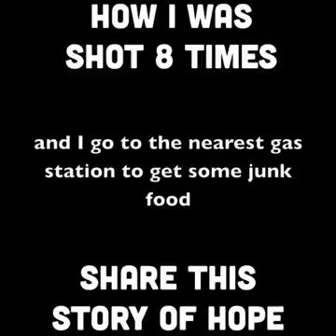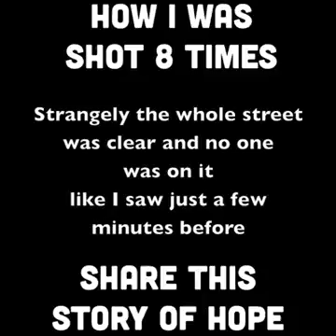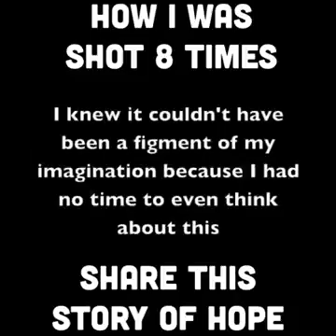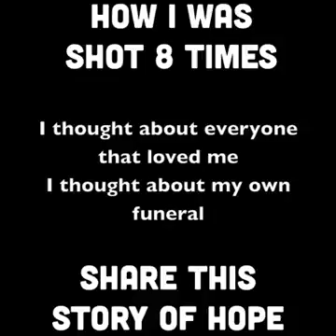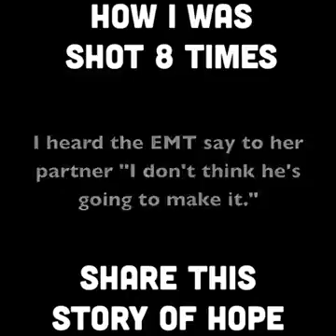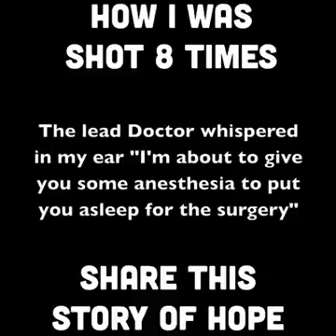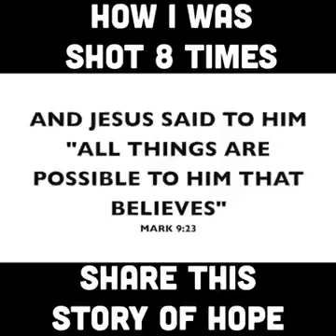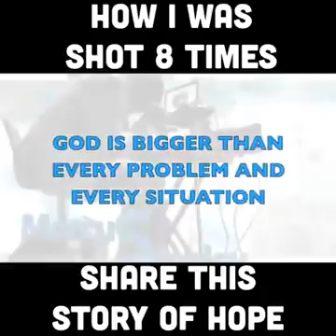How I was shot 8 times: A Story of Hope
Instagram.com/MarcusAStanley
Twitter.com/pianist247
YouTube.com/ThePianist247